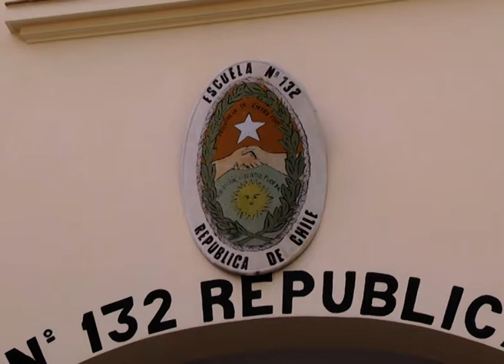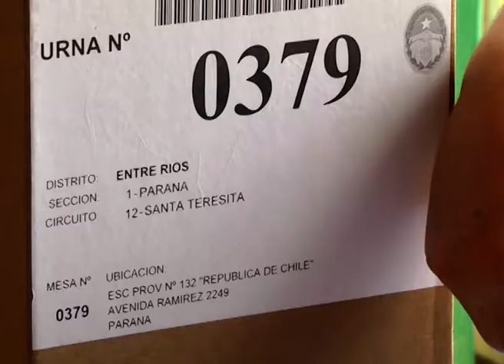Elecciones: voto en la Escuela República de Chile